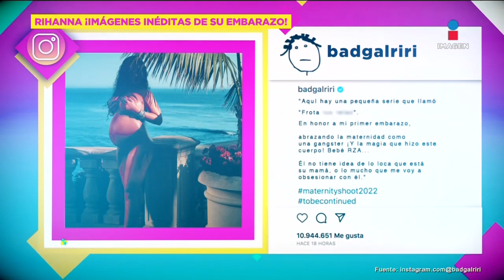Imágenes inéditas del EMBARAZO de Rihanna | De Primera Mano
Luego de que anunció su embarazo en el SuperBowl, Rihanna compartió una bella sesión de su embarazo.